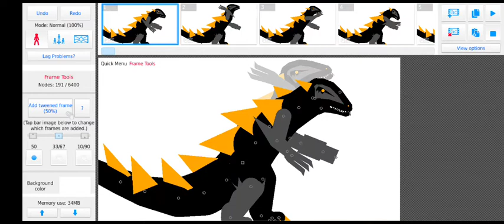Volcanic Mecha Gorosaurus Attacks